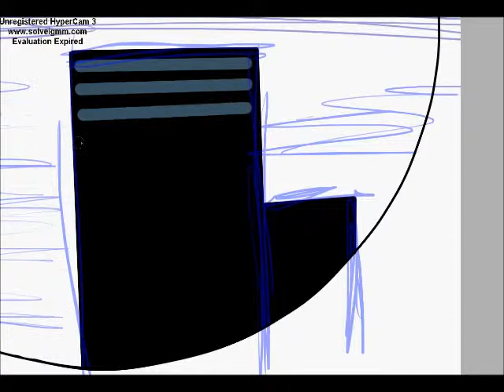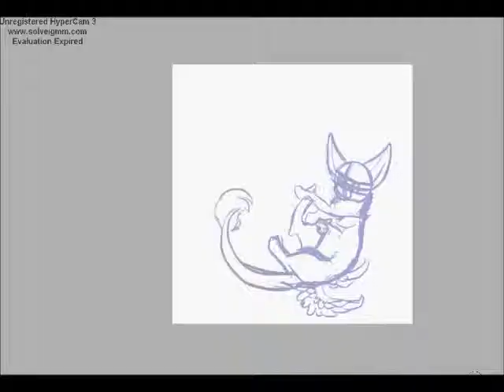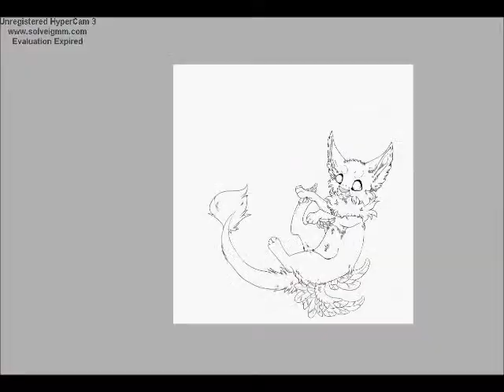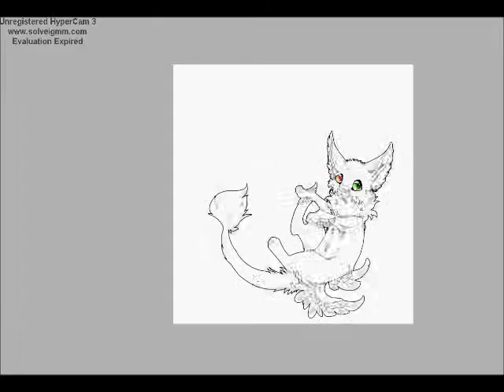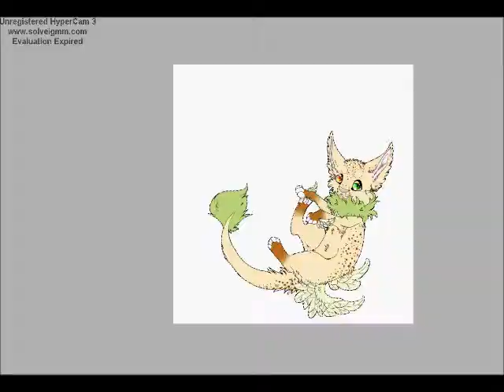Happy New Year c: